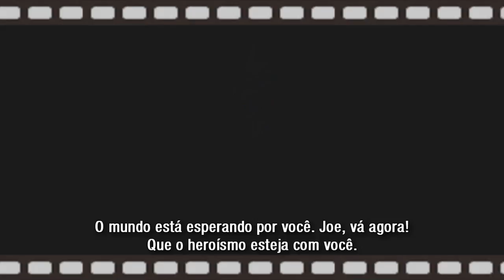Viewtiful Joe - Filme 3 - O Golpe Quebra Coluna! [Legendado PT-BR]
Sejam Bem-Vindos a minha série 100% Legendada em PT-BR de Viewtiful Joe para Playstation 2! Neste episódio de Viewtiful Joe, aprendemos um novo golpe, O Golpe Quebra Costelas!!!